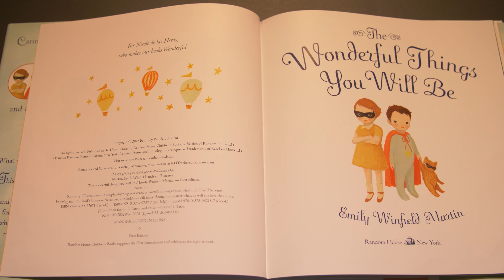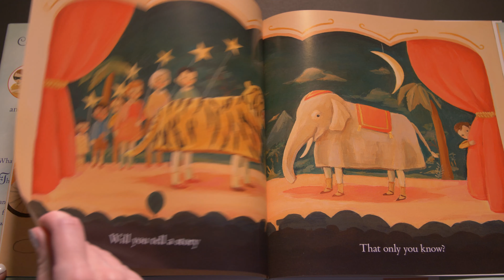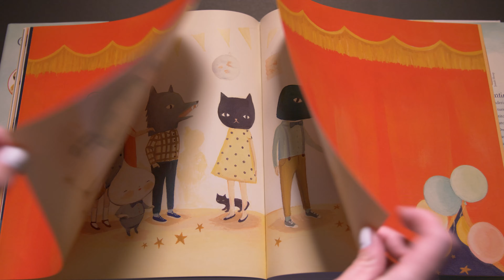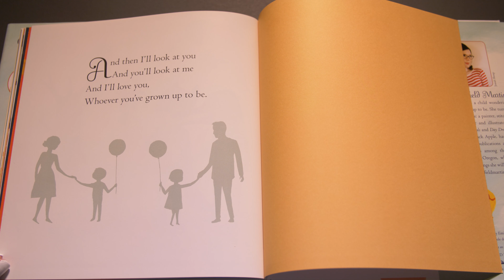The Wonderful Things You Will Be by Emily Winfield Martin - (Read Aloud) Children’s Book 4K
The Wonderful Things You Will Be - Read Aloud

What will you grow up to be? This book is a celebration of possibilities and the love parents feel for their children.. whoever and whatever they become!